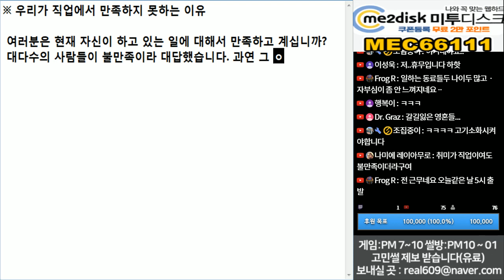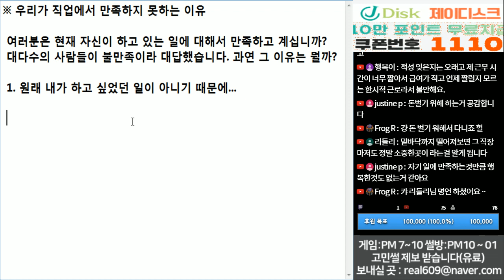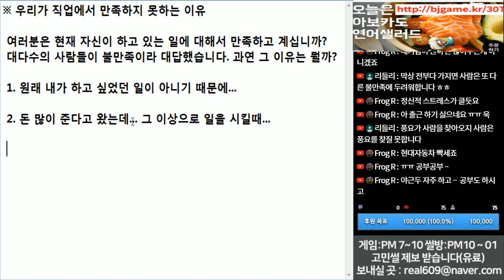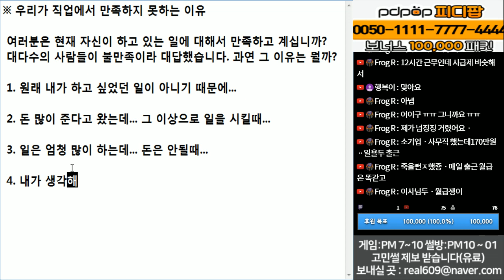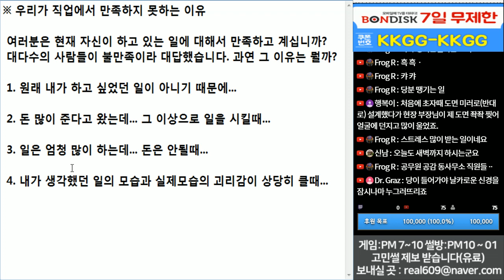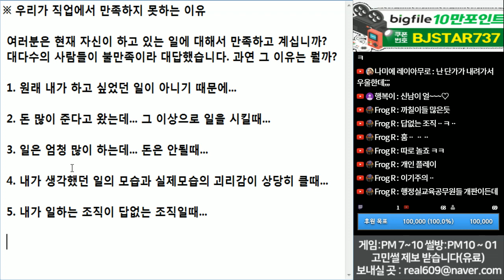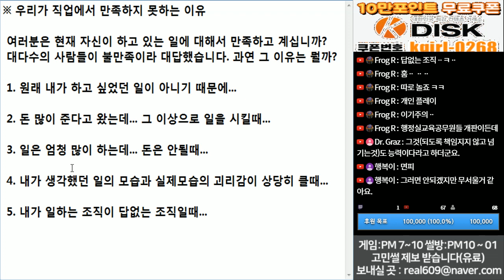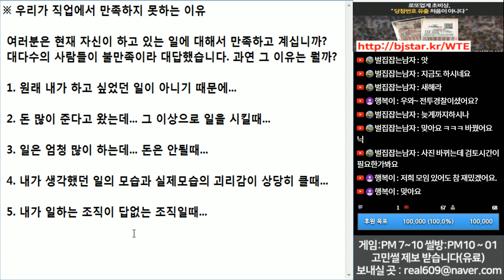(※공감주의) 우리가 직업에서 만족하지 못하는 이유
직업은 만족하려고 하기보다
다닐만 하고 일할만 하면 그게 만족하는 거다.